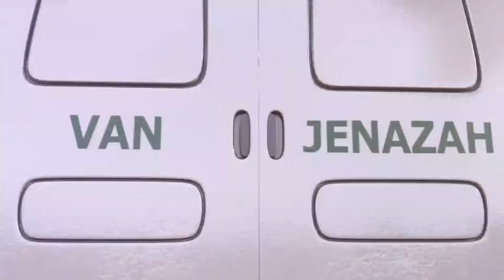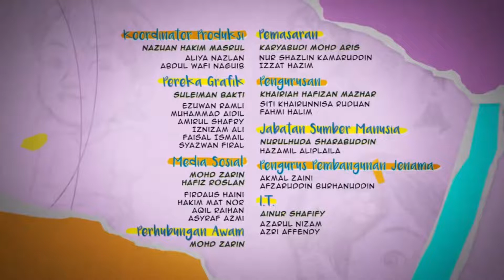Upin & Ipin Terbaru Ragam Ramadhan | Full Episode | 24 Februari 2022